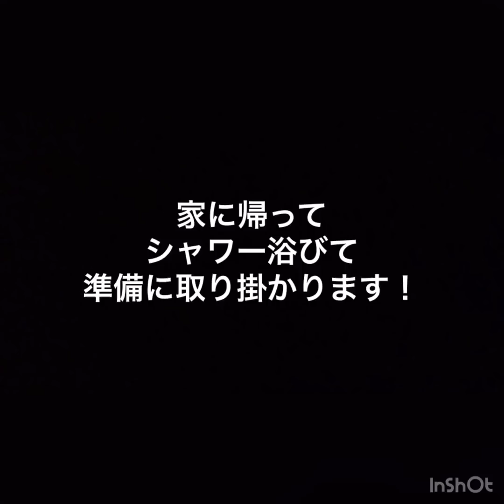NENE MIYU のLIVEの日に密着♪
今回はCHERRSEE のライブの日のNENEMIYUの過ごし方を中心に紹介しています❀
朝起きてからのそれぞれのルーティンやCHERRSEE メンバーのLIVEの裏側などが見れちゃいます💗
そして何より、この動画を見て沢山の人にLIVE に来てもらいたいなと思っています！(^^)

[Release情報]
4th Single『Lady』
1.Lady
2.My Love
3.Lady(Instrumental ver.)
4.My Love(Instrumental ver.)
価格：1,000円（税抜）
品番：AK-0078
各CDショップ、オンラインショップにて販売中！！

MOMOLAND、宇宙少女、GFRIENDをはじめ数々のアーティストに楽曲提供をし、中毒性のあるキャッチーな楽曲でヒット曲を生み続ける『Duble Kick』を作家に迎え制作。
新曲『Lady』『My Love』とInstrumental ver.を含む4曲入りSingle
CDとしてリリース！

[CHERRSEE3周年記念LIVE]
日程：2019年5月25日（土）
会場：duo MUSIC EXCHANGE
時間：OPEN16:00/START17:00
チケット：3,000円